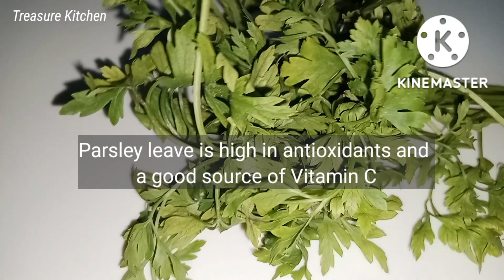Parsley Tea - Drink This To Flush Out Toxins From Your Body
Learn how to make a healthy and refreshing drink that is very good for you and your family